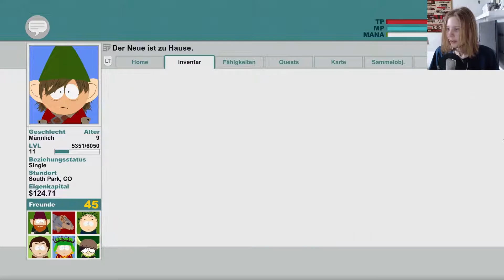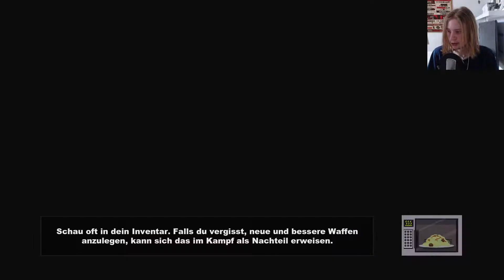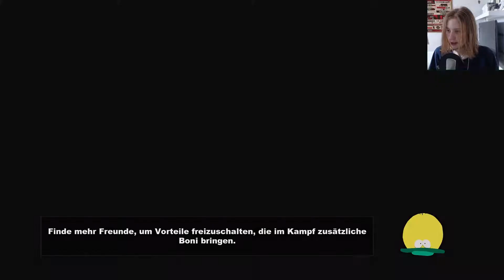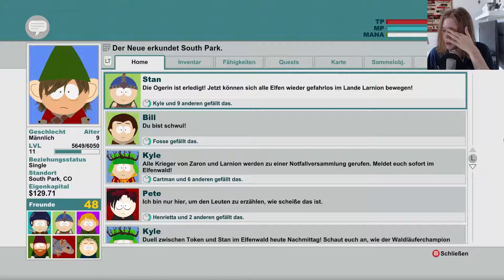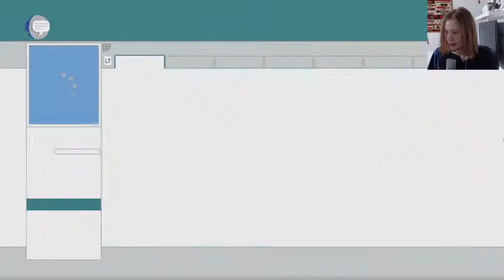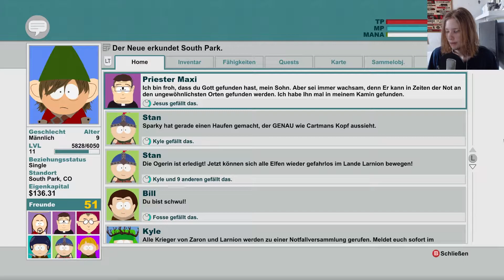Let's Play South Park: Der Stab der Wahrheit [German][Blind][Cam] #26 - Die hässliche Ogerin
Folge 26: Die hässliche Ogerin

►In dieser Folge:
Wir erledigen einige Nebenaufgaben, in der wir unter Anderem gegen Stans bösartige Schwester Shelly antreten. Nun ist auch er unser Freund.